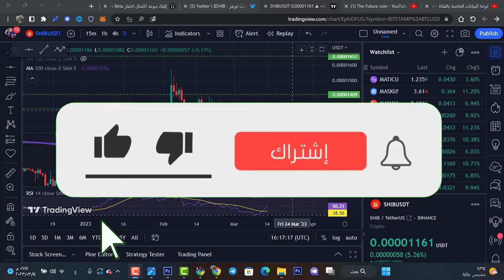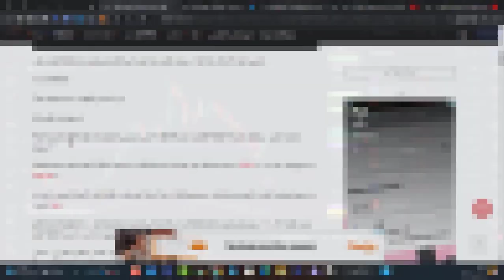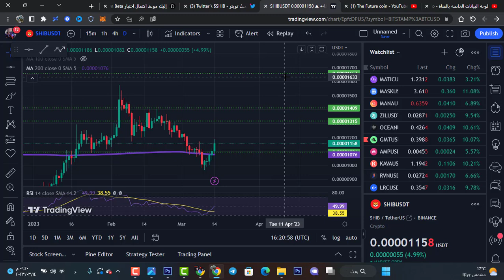تم أعلان عن الموعد الرسمي لأطلاق شبكة شيبا أينو | SHIBA INU ترقب هذا السعر 😱🤑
كود قناتنا
k2fv96bvtw